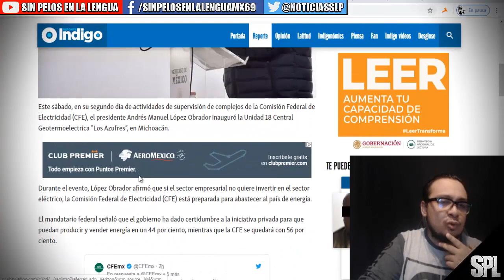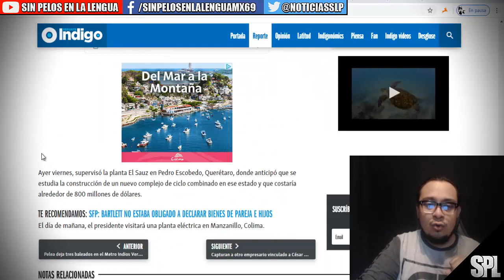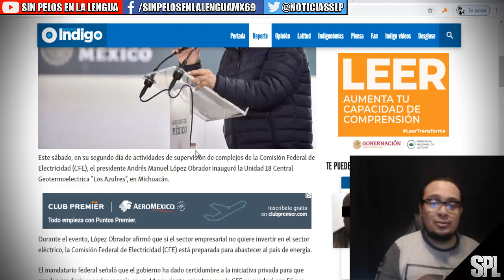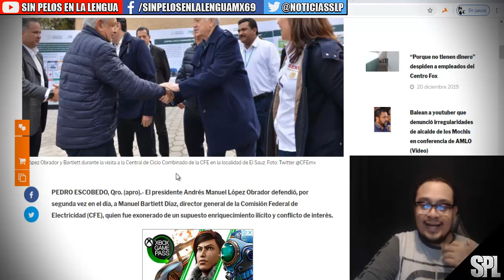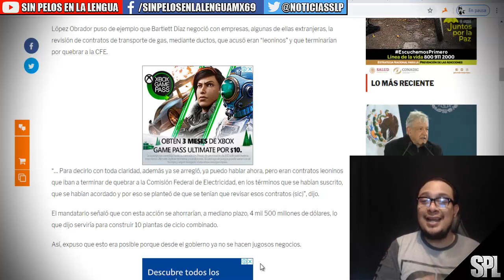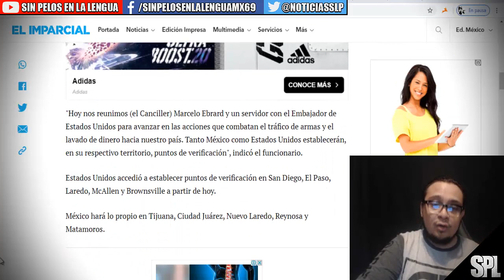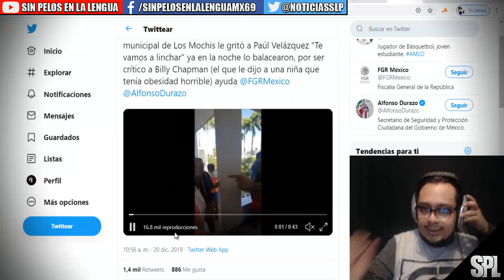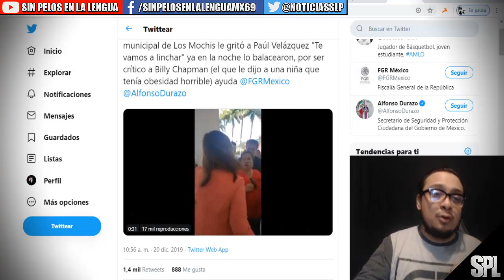AMLO vuelve a D3F3ND3R a Bartlett y CFE | Paúl Velázquez y mas